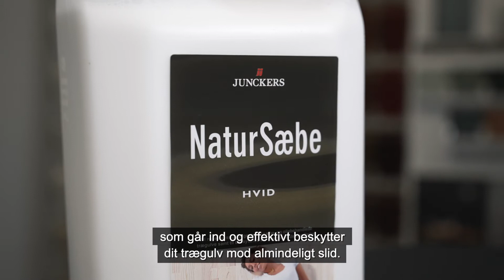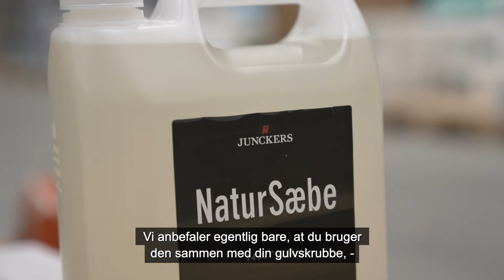Junckers Natursæbe | Sådan beskytter du dit trægulv mod almindelig slid »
Med Natursæbe fra Junckers kan du beskytte dit trægulv mod almindelig slid. For at få den bedste beskyttelse bør du behandle dit trægulv med natursæbe hver 2-3 uge. Hør Brian fortælle, hvilken fremgangsmåde du bør bruge, når du behandler dit gulv med Junckers Natursæbe.

Du finder natursæbe fra Junckers i to versioner; Hvid og Klar.